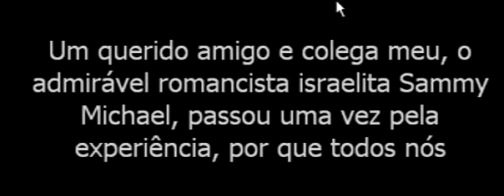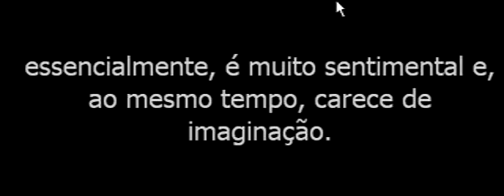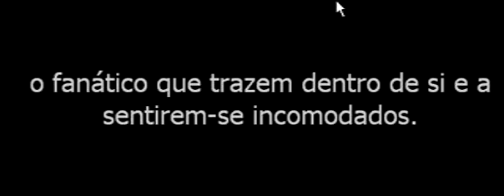Amos Oz - Da Natureza do fanatismo (História do Taxista)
Excerto do texto de Amos Oz "Natureza do fanatismo". O admirável romancista israelita Sammy Michael, passou uma vez pela experiência de andar de táxi durante um bom tempo com um condutor que lhe ia dando a típica palestra sobre como é importante para os Judeus, matar todos os Árabes. Vejam a resposta do escritor.